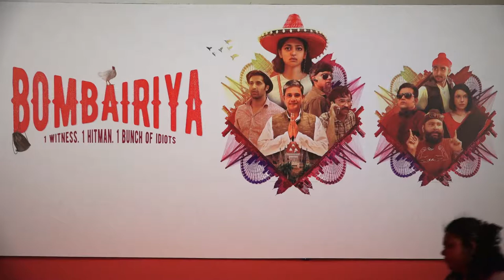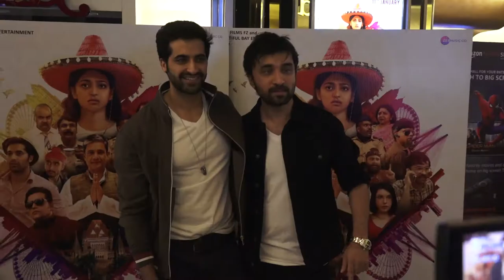Radhika Apte At Trailer Launch Of Film Bombairiya